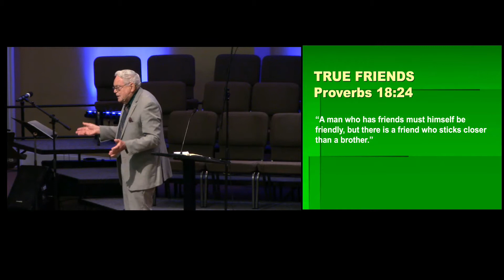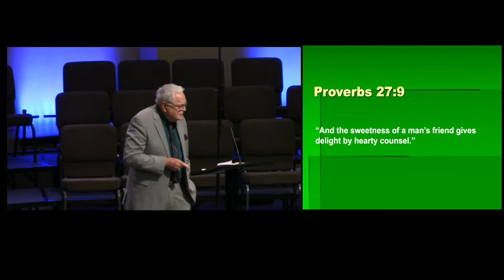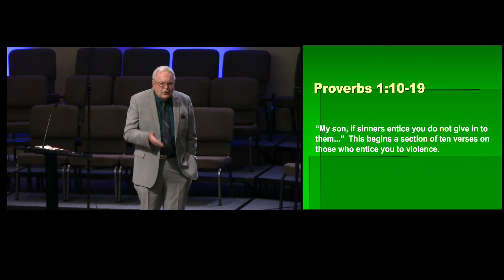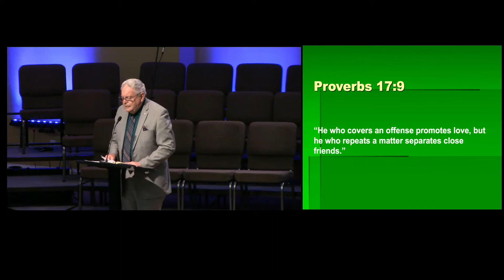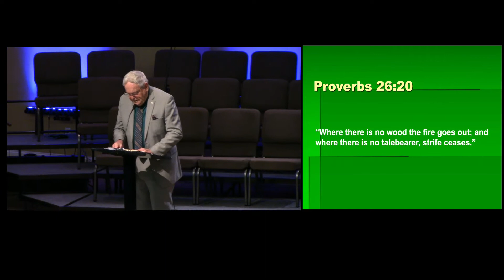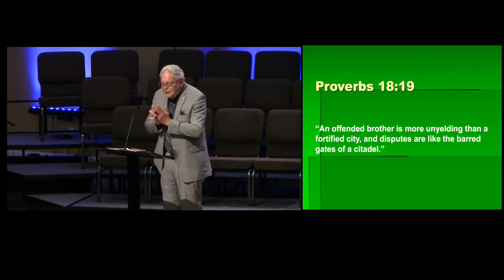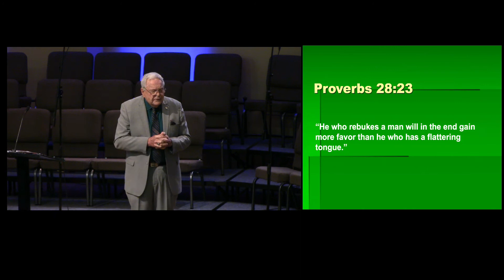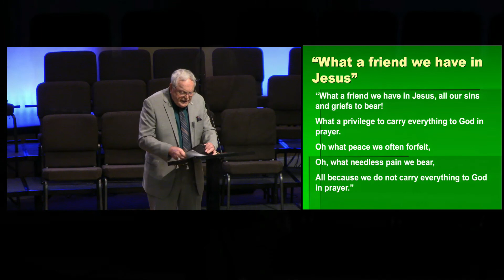Calvary Baptist Church, March 17, 2019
From Calvary Baptist Church in Bowling Green, Ky. guest speaker Bob Martin presents this morning's message, True Friends from Proverbs 18:24